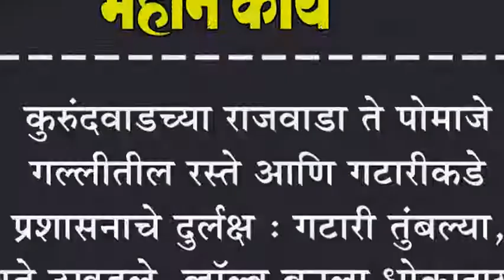कुरुंदवाडच्या राजवाडा ते पोमाजे गल्लीतील रस्ते आणि गटारीकडे प्रशासनाचे दुर्लक्ष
कुरुंदवाडच्या राजवाडा ते पोमाजे गल्लीतील रस्ते आणि गटारीकडे प्रशासनाचे दुर्लक्ष : गटारी तुंबल्या, रस्ते उखडले, व्हॉल्व बनला धोकादायक